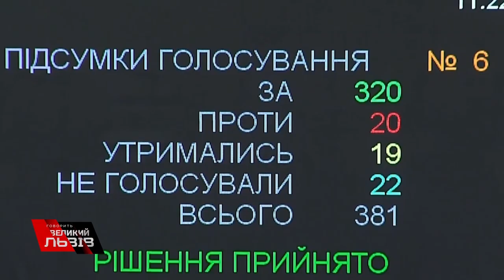Найемоційніші висловлювання добровольця Андрія Гергерта у програмі "Говорить Великий Львів"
Війна з людей не виходить! Усі найемоційніші висловлювання командира 8-го окремого батальйону «Аратта» УДА Андрія Гергерта у програмі "Говорить Великий Львів"